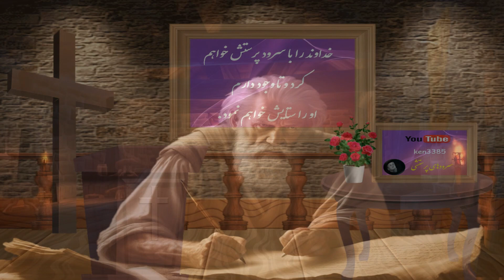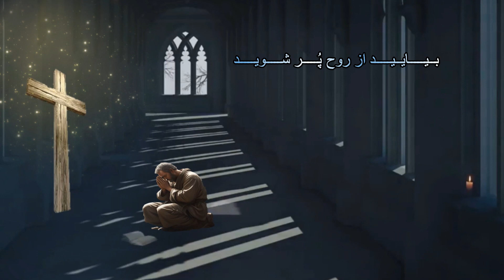بزودی مسیح میاید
بــا تــشــکــر از ســرایـنــده ســـرود :  ایـــــوان اســتــــوســــادوریــــان : مــتــن ســرود : بزودی مسیح می آید پس بیدار باشید نجات را با ترس و با لرز بجای آورید بیایید از روح پر شوید ميوه آورید با مسیح ربوده شوید تا با او باشید آسمان وطن زیبای ماست چونکه مسیح در آنجاست به چه شادیها حضور خدا باشد در آنجا انتقام از آن خداست به او بسپارید اجر ما نزد مسیحاست غافل نباشید در اينجا با هم صلح کنید تلخی نکنید همچون مسیحا ببخشید در او بمانید حسادت هرگز نکنید مهربان باشید مومنین را دوست بدارید سستی نکنید گناه را از خود دور کنید مقدس باشید در فیض عیسای مسیح پیشرفت نمایید